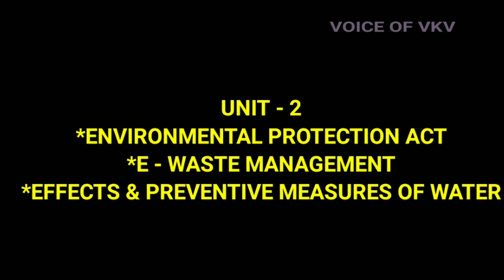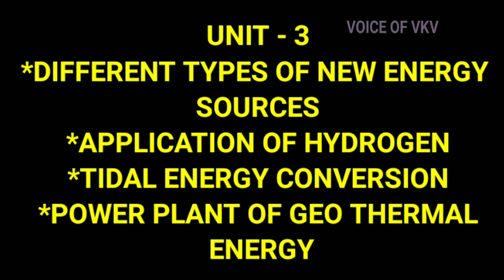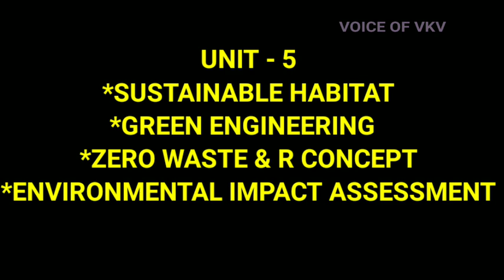GE3451 ENVIRONMENTAL SCIENCE AND SUSTAINABILITY ANNA UNIVERSITY IMPORTANT QUESTION